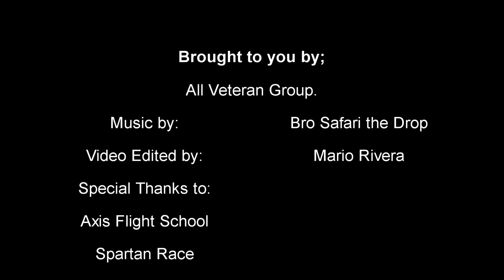Thank You to Our Heroes (Warriors Never Give Up)